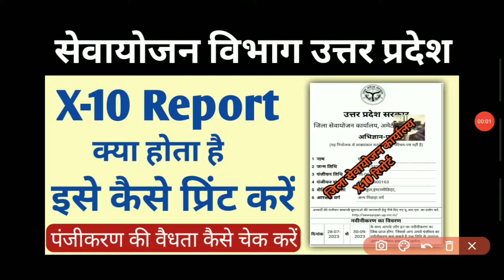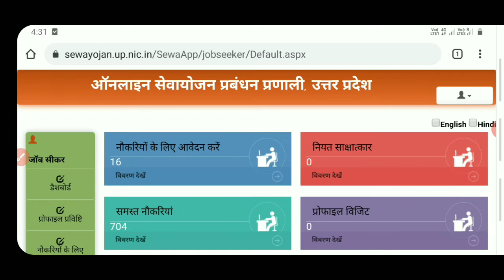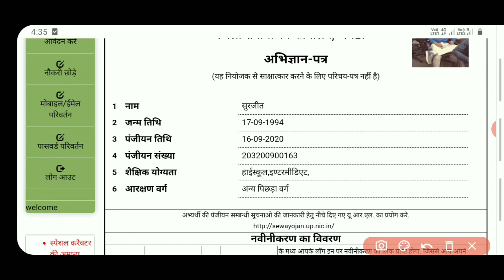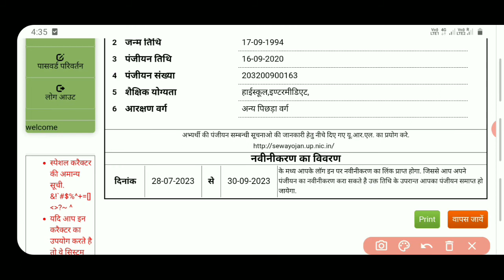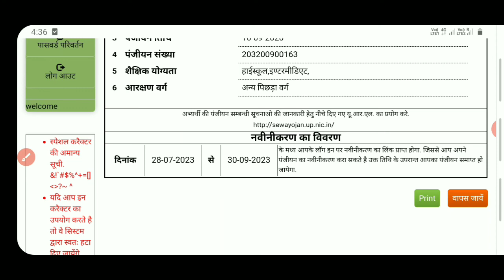सेवायोजन X-10 Report क्या है और इसे कैसे प्रिंट करें | Sewayojan registration validity kaise dekhen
About This Video:-Friends aaj hum is video me aapko sewayojan x-10 report ke bare me bataya hu.ki x-10 report kya hota hai aur ise kaise print karen.sath hi maine is video me aapko sewayojan registration ki validity check karne ke bhi bare me bataya hu.agar video pasand aaye yo mere video ko like share jaroor karna.